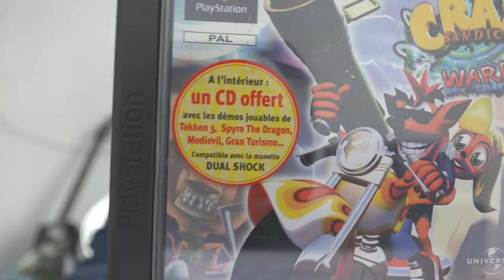Playstation 1 - Le Guide d'achat du Débutant